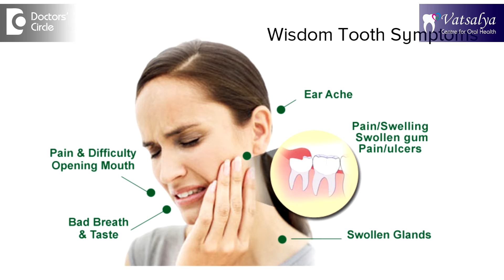How serious is an infected Wisdom Tooth? - Dr. Srivats Bharadwaj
Wisdom tooth infections can get pretty nasty and cause a lot of discomfort pain loss of working hours and a lot of discomfort during your sleep and during your work it is a serious issue and the first thing that you must do is to not consume anything hot please don't give hot Cementation don't eat or drink anything hot and rush to your dentist or at least consult your dentist on a telephone call and start of medications which are appropriate in reducing the infection level following with your dentist will do a judicial examination if required x-ray and then decide what is the appropriate treatment. The treatment for the infected wisdom tooth can arrange from simple antibiotics can be as simple as removal of the surrounding dump areas and exposing the tooth and allowing it to help come out better or in severe cases of infection and mal-aligned teeth they need to be removed.